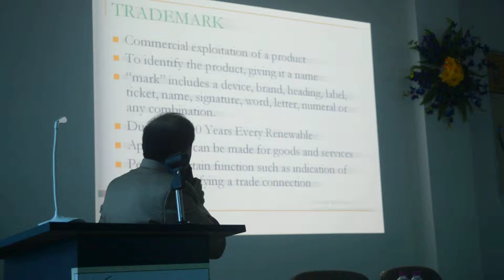offline session by Local expert invited by Institute for Workshop on "IPR for Students and Faculty Members"